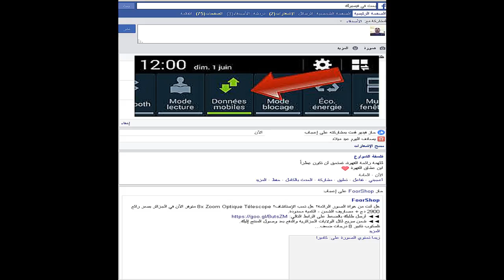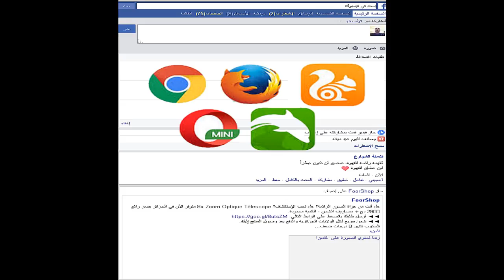تصفح مجاني للفايس بوك مع ooredoo لكن بقيود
من خلال هذه الطريقة سوف تتمكن من تصفح مجاني  للفايس بوك بواسطة شريحة أوريدو،مع إماكانية الدردشة ورفع الصور إلى حسابك فقط عبر المتصفح وليس تطبيق الفايس بوك أو المسنجر.
لكن لايمكن لك مشاهدة الصور والفيديوهات التي تنشرها الصفحات التي تتابعها أنت.